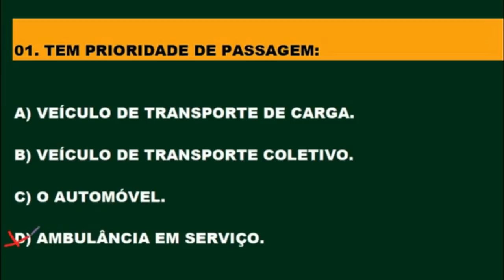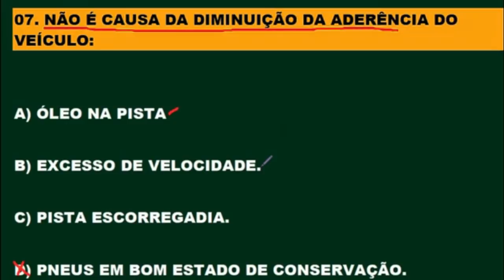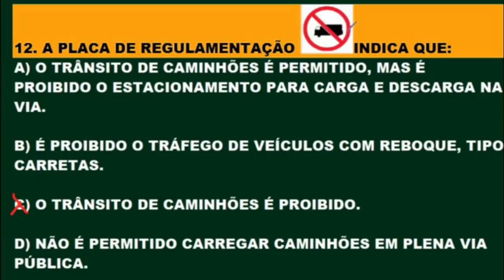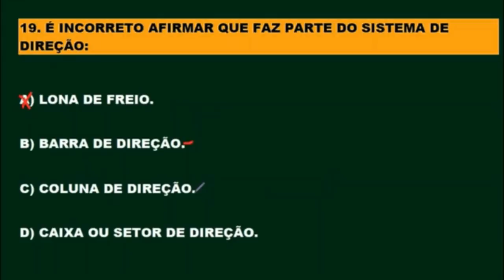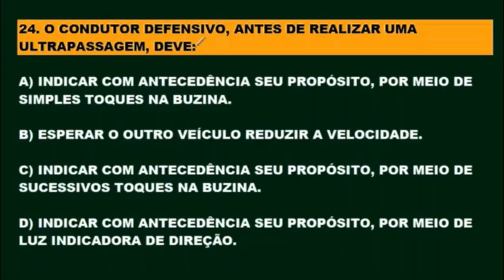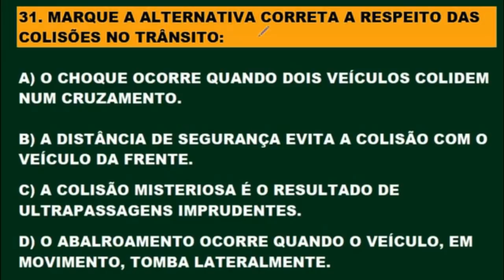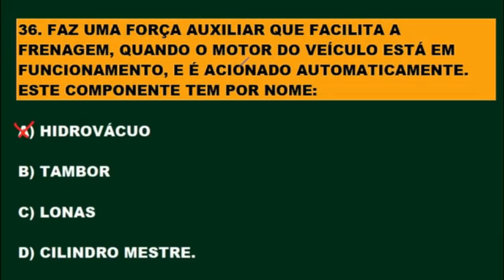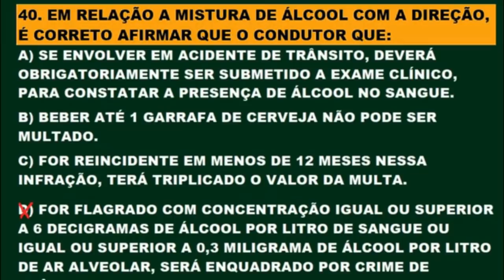DETRAN 2021: COMO PASSAR, 40 questões ATUAIS REVISADAS mais cobradas no DETRAN, Auto + Moto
Seja membro deste canal e ganhe benefícios:
1 - Assistir uma relação de VÍDEOS ESPECIAIS para você passar de primeira na prova do DETRAN por apenas R$ 4,99 por mês.
2. SIMULADOS DO DETRAN + TESTES PSICOTÉCNICOS em PDF 1.000 questões gabaritadas e muitos comentários sobre as provas do DETRAN em todo o País apenas R$ 19,99 para receber estou enviando por e- mail contato